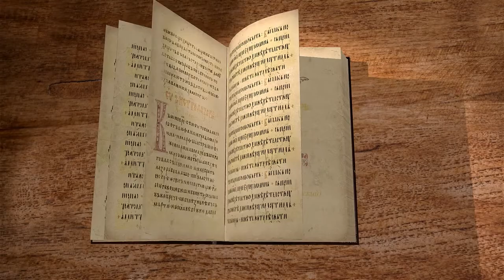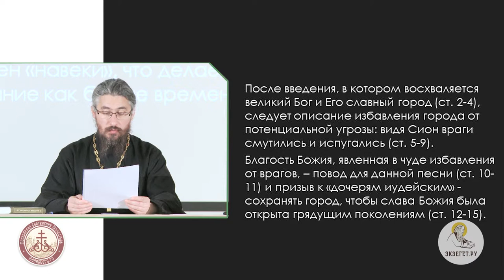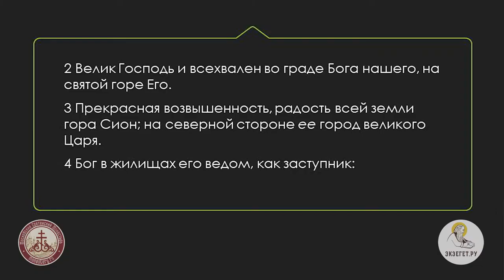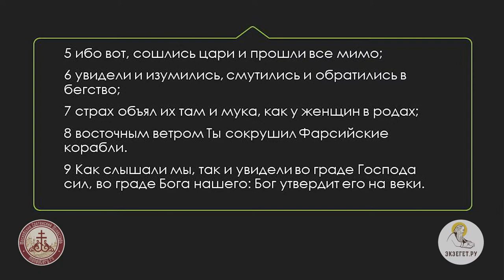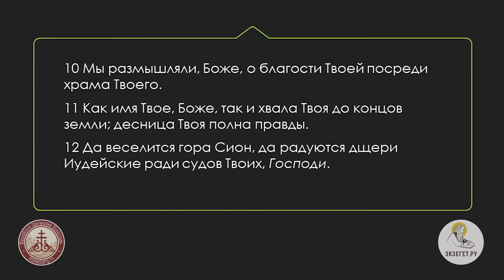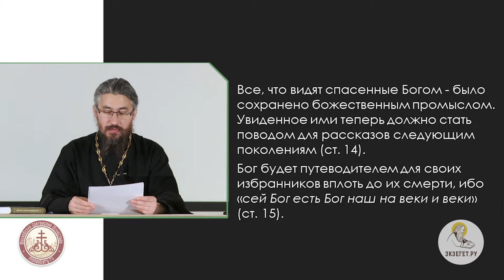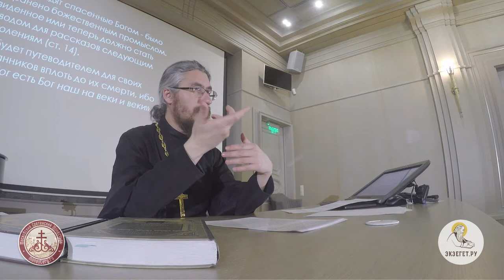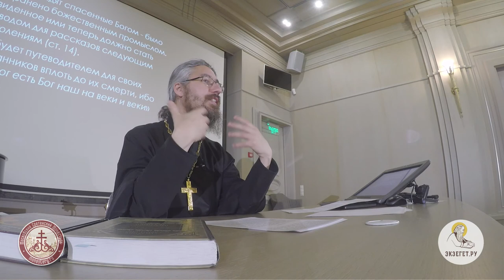Псалтирь. Псалом 47. Иеромонах Ириней (Пиковский). Библейский портал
Псалом продолжает тональность 45 и 46 псалма, образуя определённое единство. В псалме воспевается гора Сион, находящаяся в центре верующего человечества. Псалом написан в восторженном тоне. Поводом для создания псалма стала Благость Божья, проявленная в виде избавления от неприятеля.

Лекция проходит в Сретенской семинарии, читает иеромонах Ириней (Пиковский).